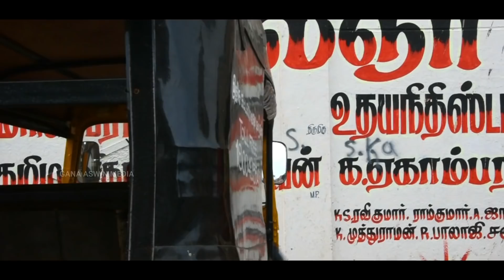VALATHU VITTA VATHIYARA||KUDA ELLA YARUM|| GANA ASHWIN LIFE FULL SONG 2022❤️😻mr__chikko__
GANA ASHWIN LIFE FULL SONG 🙏 SUPPORT ALL FRDS

LYRICS : POTTI GANA MANI

@Pullingo Media @POTTI GANA  @Gaana Achu  @Gana Harish  @GANA GOKUL  @Gana Durai Media   @Chennai Gana _official Media  @PALLAVARAM GANA HARI  @SOUTH GANA SETTU @Saidapet Gana Sakthi  @Sollamattan  @SO MAJA GANA MEDIA  @Jaya TV  @Kalaignar TV  @Sun TV  @Sun Music  @SonyMusicIndiaVEVO  @Dora Bujii  @Devil Queen dairy’s  @Dora Bujii  @DhølaK ÅrüÑ media  @Dholak kaccha Media டோலாக் கச்சா ஊடகம்  @SWAGGER MEDIA WORKS  @VERA SOORA ENTERTAINMENT  @Gana Ruthra  @GANA THOMAS MEDIA  @Lahari Music | T-Series  @Tifi Media  @Makkal TV  @Tamilan Tv  @Yaara Nee  @Tambaram Gana udhaya  @Gana Balachandar Official  @jillu jollu official  @Gana settu official  @Gana Praba  @Perambur Gana Dinesh Media  @Gana Pradee  @Ganaa Achu Vlogs  @Gana special media  @Saravedi Saran  @Dolak Pradee media  @HIFI GANA  @Joysanjay___official🎙💯  @jillu jollu official  @kaccha Brother's  @Lifestyle splash  @Zero Budget  @Gana Muthu chennai  @Vijay Antony  @GANA NITHISH  @Mirattalana Gana  @Peppers Gana Pettai